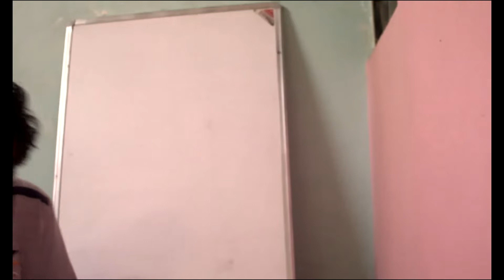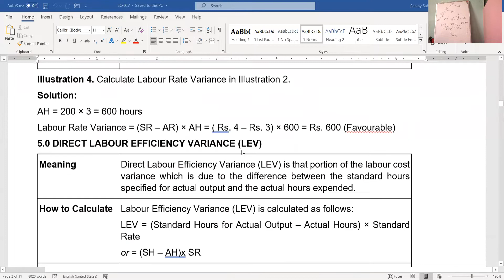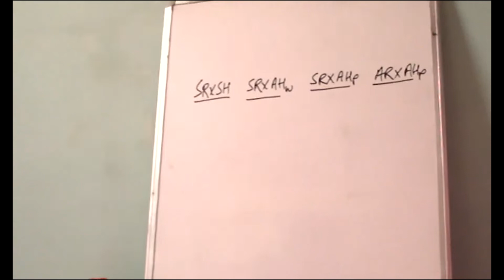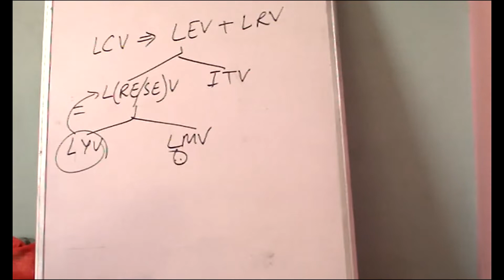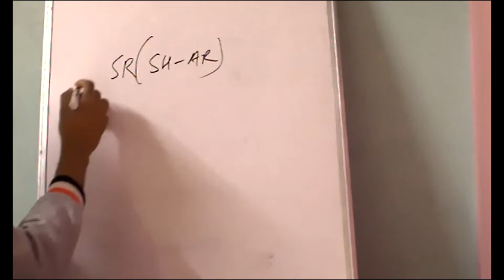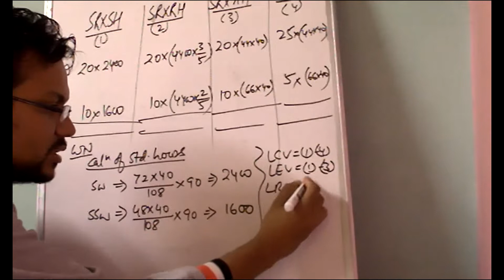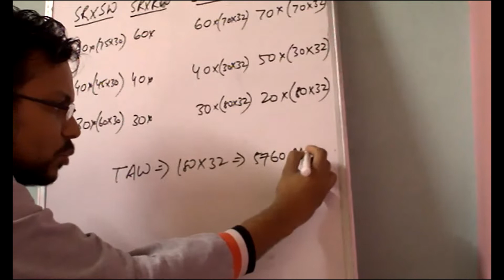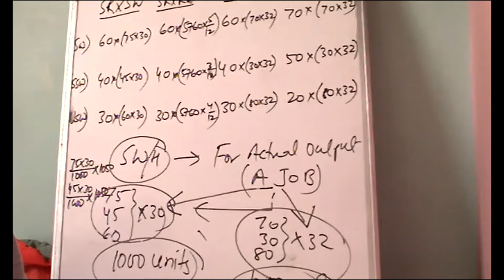6 CAP II Standard Costing Sixth Class Batch C & D